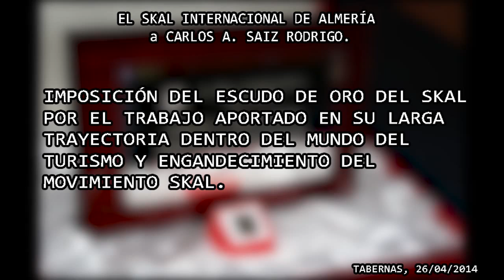SKAL premia a Carlos A. Saez Rodrigo 26/04/2014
Skal le recompensa a Carlos A. Saiz una placa y un escudo de oro, por su trabajo y su trayectoria en el sector del turismo en la asociación.

Realizador por Alejandro García.